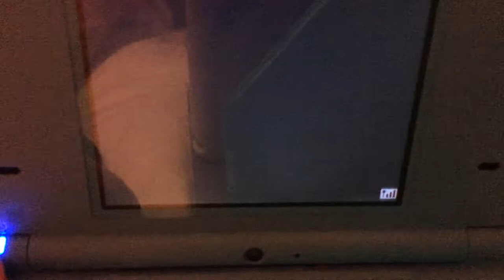Mario kart ds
Course